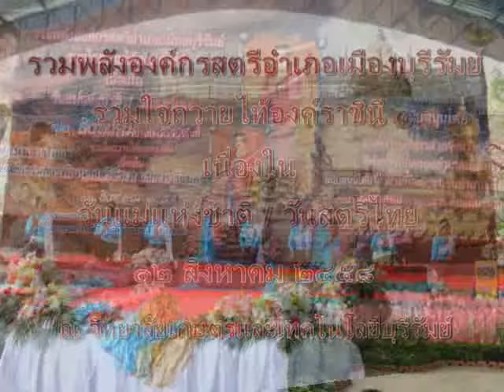ภาพงานรวมพลังสตรีอำเภอเมืองบุรีรัมย์ 12 สิงหาคม 2558 ณ วิทยาลัยเกษตรฯบุรีรัมย์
ประมวลภาพกิจกรรมรวมพลังองค์การสตรีอำเภอเมืองบุรีรัมย์  รวมใจถวายไท้องค์ราชินี เนื่องในโอกาสวันแม่แห่งชาติ / วันสตรี  12 สิงหาคม 2558  ณ วิทยาลัยเกษตรและเทคโนโลยีบุรีรัมย์  โดยนายวิทยา  จันทร์ฉลอง  รองผู้ว่าราชการจังหวัดบุรีรัมย์  เป็นประธานในพิธีฯ  ดำเนินงานโดย คณะกรรมการพัฒนาสตรีอำเภอเมืองบุรีรัมย์  บันทึกภาพกิจกรรมโดย นายสุเทพ  พันธุระ  ผช.สสอ.เมืองบุรีรัมย์